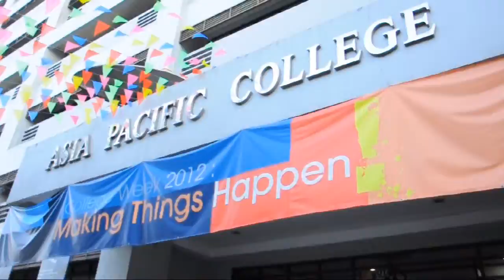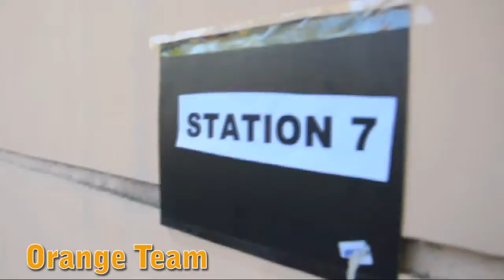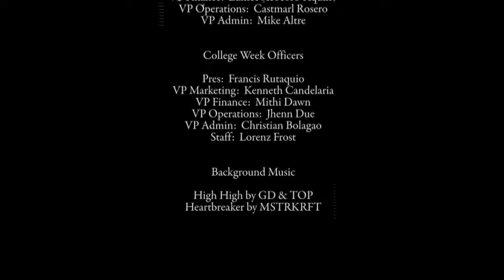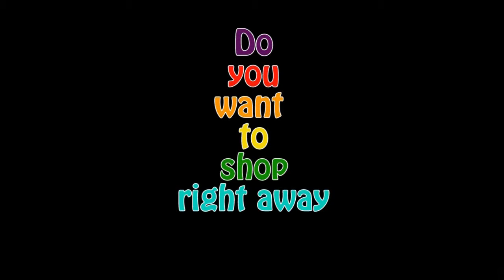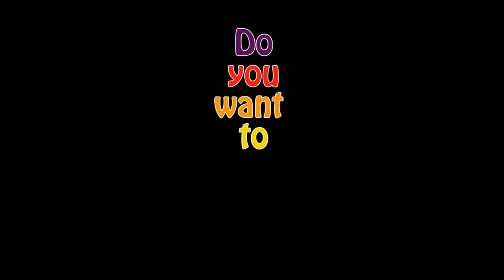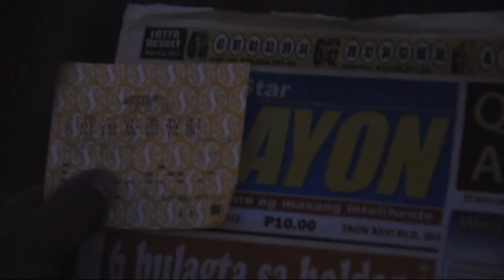Intuit TV Episode 2 of 2